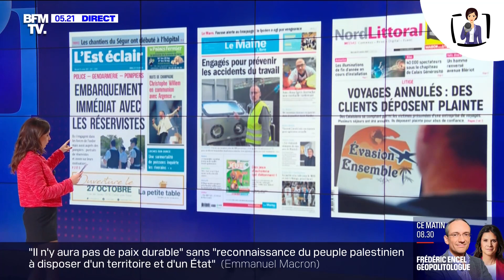Pauline Pioche - BFMTV du 25-10-2023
Pauline Pioche à la présentation de la pré-matinale de BFMTV le 25 octobre 2023